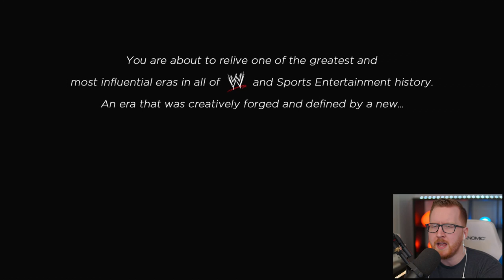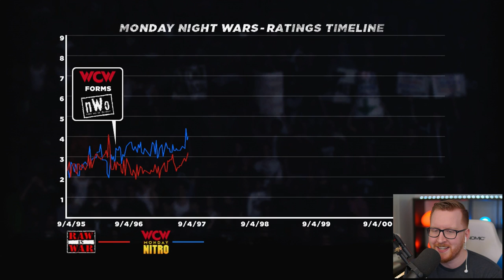WWE 13 Attitude Era Mode - Rise Of DX Part 1 - A NEW BEGINNING FOR D-GENERATION X!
Get in the time machine, we are taking it back to the ATTITUDE ERA in WWE 13 ATTITUDE ERA MODE! The Rise of DX is the very first story with D Generation X, Shawn Michaels & Triple H, getting together to start an uprise of weiner jokes in WWE.